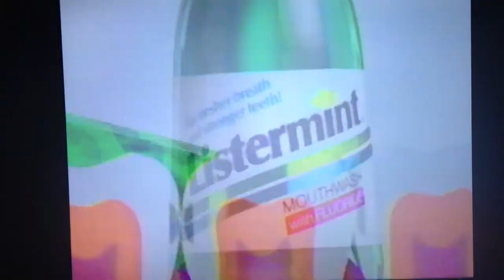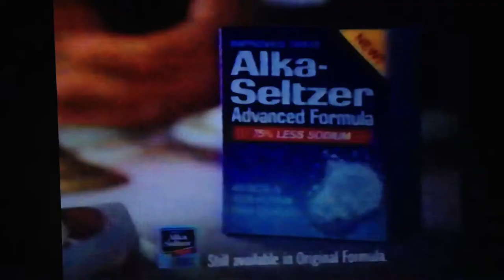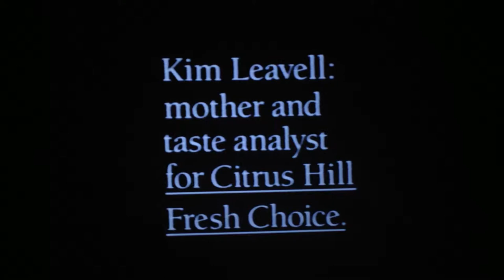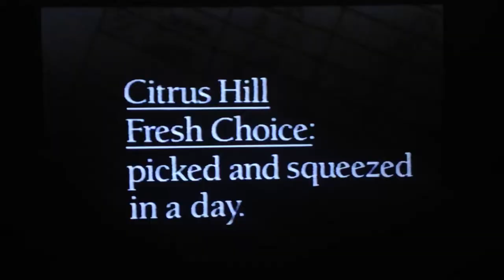Death Wish 4 Commercial